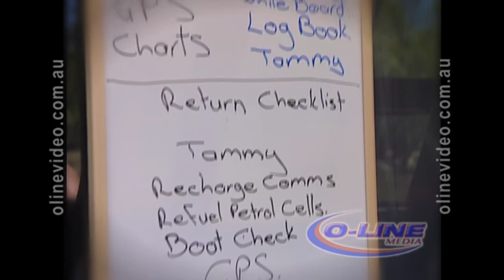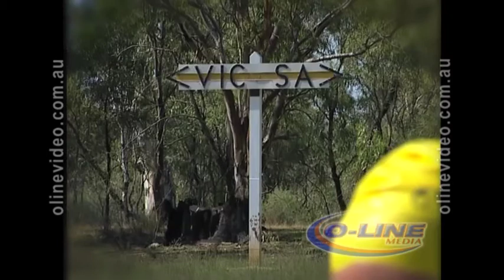Tammy Van Wisse River Murray swim 2000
In 2000, World Record breaking marathon swimmer Tammy van Wisse spent over 3 months swimming the length of Australia's River Murray a 2438 kilometer journey from its source to the Rivers Ocean outlet.
This clip was cut from the O-Line Video/Media news file, of that event.